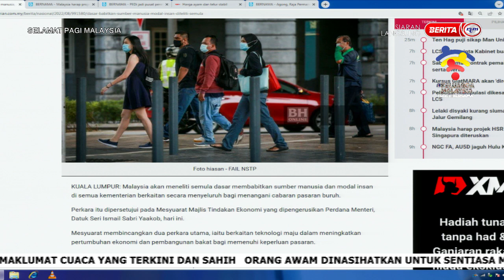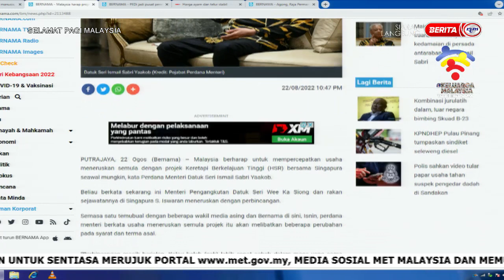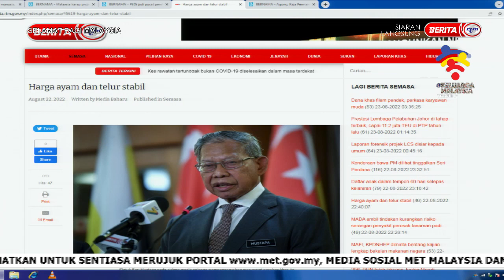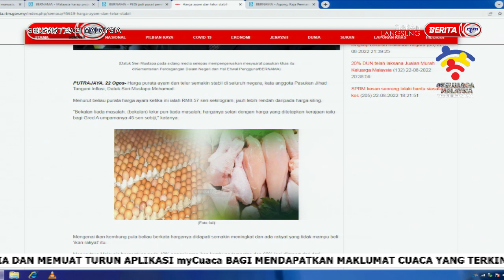23 OGOS 2022 – SPM – BERITA TERKINI MALAYSIA